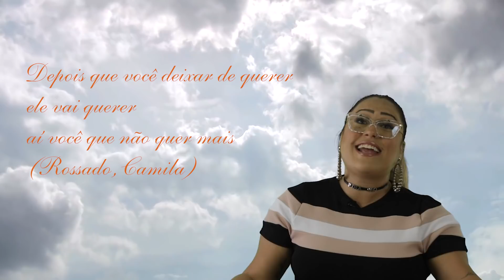MEU BOY ARRUMOU UM FILHO| CONSELHOS DA ROSSADO